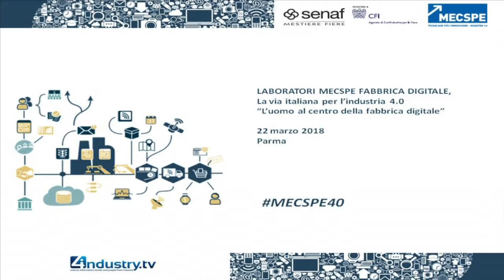LABORATORI MECSPE FABBRICA DIGITALE, La via italiana per l'industria 4.0 - Tappa Parma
Il fascino della fabbrica digitale è rappresentato da tecnologie ma questi sono solo strumenti - Filippo Di Gregorio, direttore risorse umane di Dallara Automobili